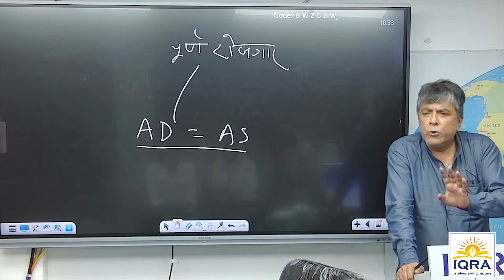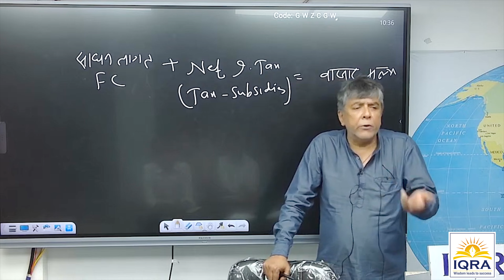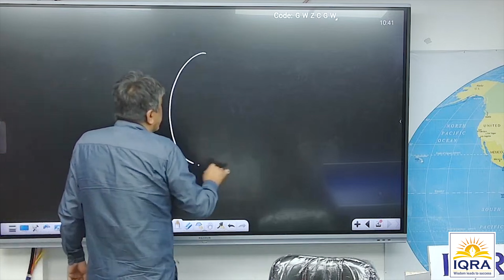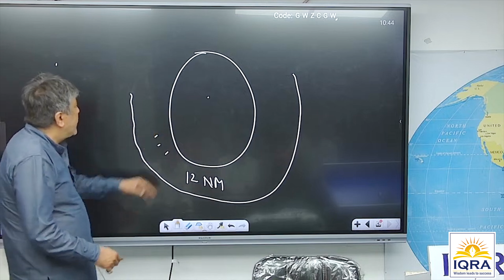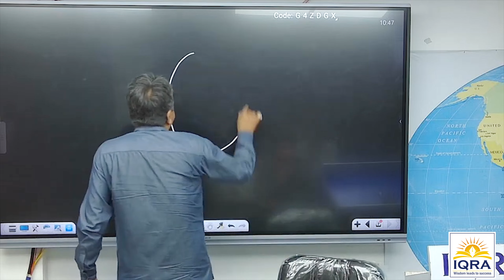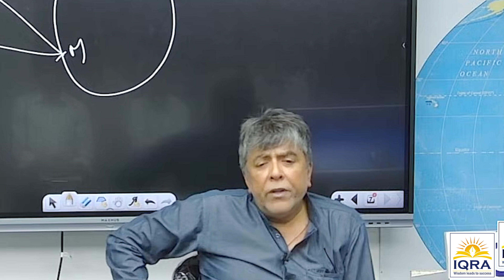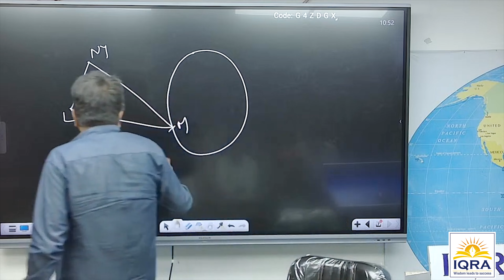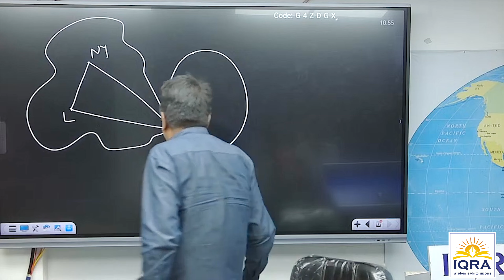Demo Video | Economics by Dr.SK Jha sir | IQRADemo UPSC NayiPehel IQRAIAS Kanpur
Dear Candidates, Foundation courses are crucial for UPSC 2025 and 2026 exam preparation as they build a strong base in essential subjects. These courses, often starting from basics, cover a wide range of topics from polity to economics required for the exam. They help in developing a clear understanding of fundamental concepts, which is vital for answering complex questions in the UPSC exam. Additionally, these courses often include practice tests and answer writing sessions, aiding in improving examination techniques and time management skills. By providing a structured learning path, foundation courses significantly enhance the chances of success in the highly competitive UPSC 2025 and 2026 exams. 🎯📚🚀

प्रिय उम्मीदवारों, UPSC 2025 and 2026 परीक्षा की तैयारी के लिए फाउंडेशन कोर्सेज बहुत महत्वपूर्ण होते हैं क्योंकि वे मूल विषयों में मजबूत आधार बनाते हैं। ये कोर्सेज अक्सर बुनियादी स्तर से शुरू होते हैं और परीक्षा के लिए आवश्यक विभिन्न विषयों को कवर करते हैं। वे मूलभूत अवधारणाओं की स्पष्ट समझ विकसित करने में मदद करते हैं, जो UPSC परीक्षा में जटिल प्रश्नों के उत्तर देने के लिए अत्यंत आवश्यक है। इन कोर्सेज में अक्सर अभ्यास परीक्षाएं और उत्तर लेखन सत्र भी शामिल होते हैं, जो परीक्षा की तकनीक और समय प्रबंधन कौशल में सुधार करने में सहायक होते हैं। संरचित शिक्षा पथ प्रदान करके, फाउंडेशन कोर्सेज UPSC 2025 and 2026 की अत्यधिक प्रतिस्पर्धी परीक्षाओं में सफलता की संभावनाओं को काफी बढ़ा देते हैं।🎯📚🚀

NCERT Foundation (𝐏𝐫𝐞𝐥𝐢𝐦𝐬 + 𝐌𝐚𝐢𝐧𝐬) 𝐎𝐧𝐥𝐢𝐧𝐞 : UPSC 2025 & 2026

👉 For Online mode, 𝐀𝐝𝐦𝐢𝐬𝐬𝐢𝐨𝐧 and 𝐨𝐭𝐡𝐞𝐫 𝐝𝐞𝐭𝐚𝐢𝐥𝐬 of this course visit this link:

👉 For Classroom mode: New batch is starting @

      Pune (Sadashiv Peth) - 15th Mar, 2024
      Kanpur (Sharda Nagar) - 15th Mar, 2024

All Courses -

    Online courses -

   Classroom courses -

𝐅𝐨𝐫 more 𝐮𝐩𝐝𝐚𝐭𝐞𝐬 𝐟𝐨𝐥𝐥𝐨𝐰 𝐮𝐬 𝐨𝐧 :

👉 𝐓𝐨 𝐠𝐞𝐭 𝐭𝐡𝐞 𝐝𝐞𝐭𝐚𝐢𝐥𝐬 about this 𝐖𝐡𝐚𝐭𝐬𝐀𝐩𝐩 𝐨𝐫 Call on this number:  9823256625 or 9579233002